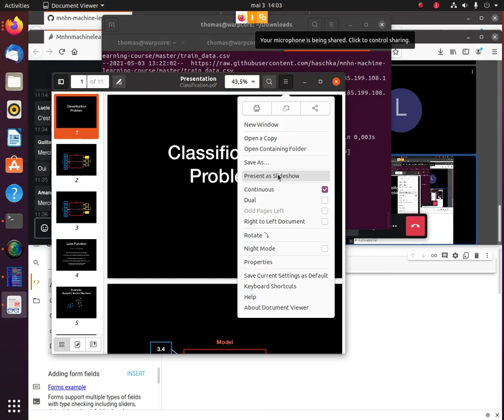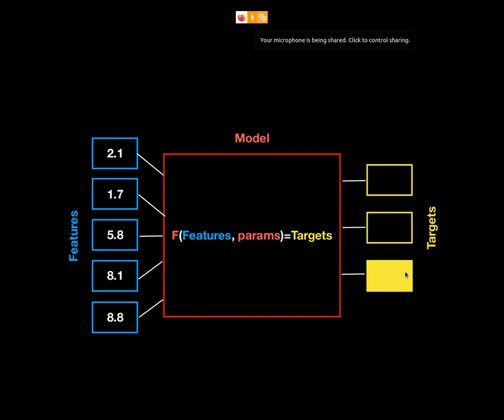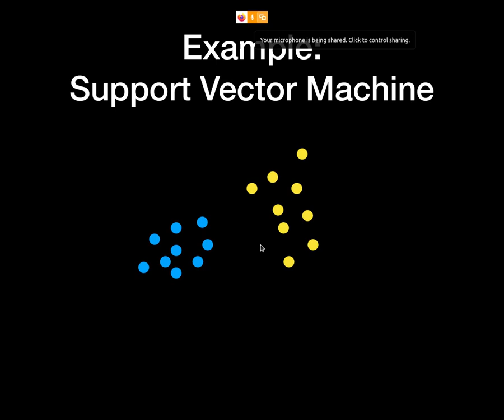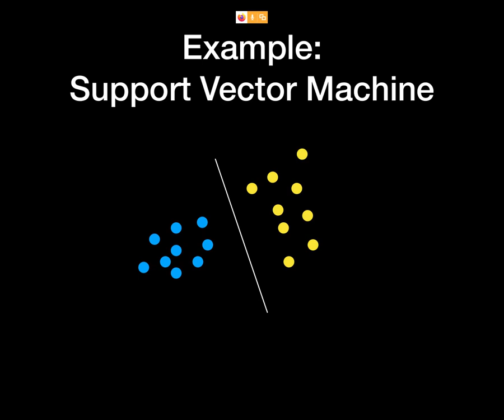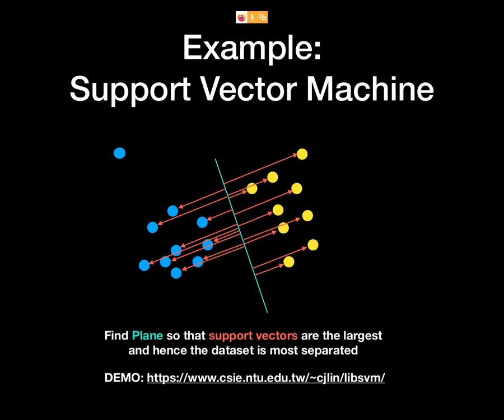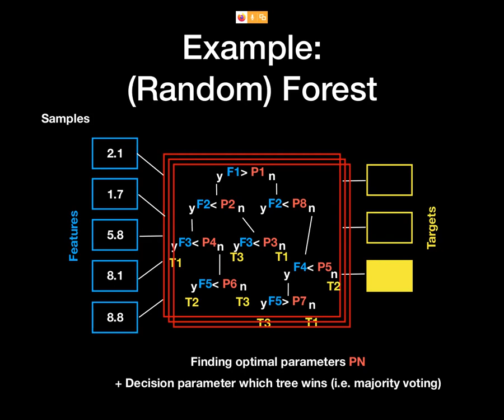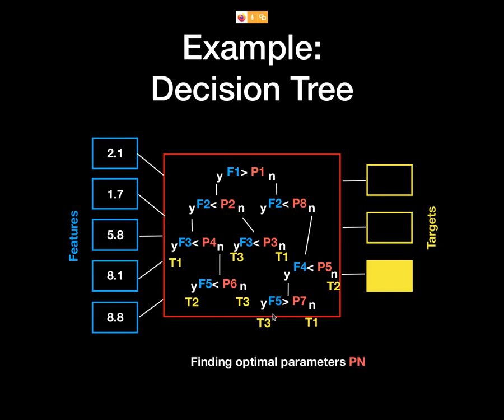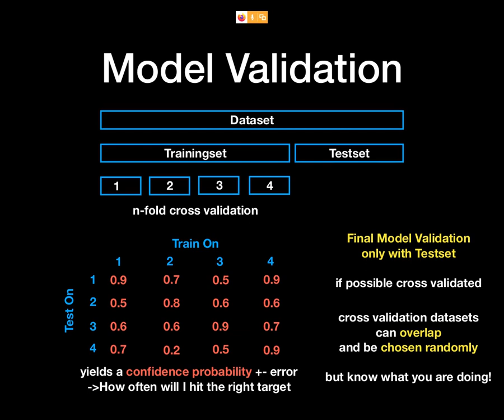2 Cours "Machine Learning" - from zero to hero - Problème de classification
Cours 2 Problème de Classification - Cross Validation.